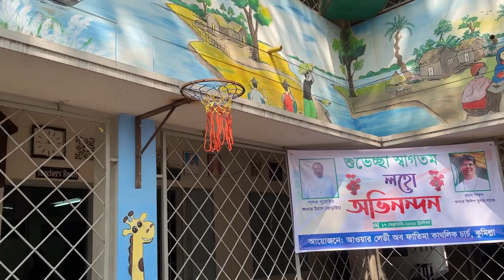Bonang chaka nammi nikjajok 🥲🥲 শেষের দিকে খারাপ হলো 🥲